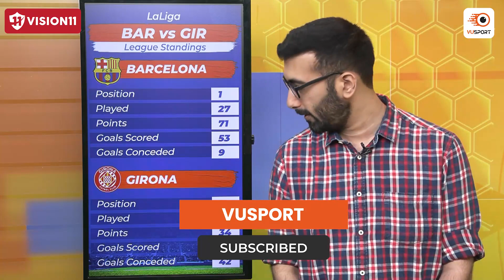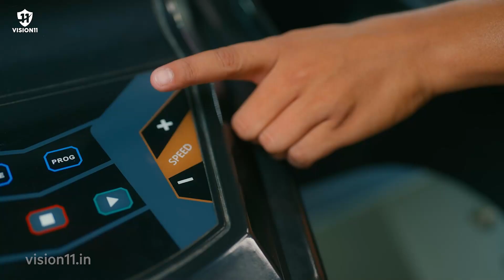BAR vs GIR Fantasy Prediction: La Liga | Barcelona vs Girona Match Preview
Get ready for the La Liga clash between  Barcelona vs Girona.

In this video, we provide a detailed match preview of the BAR vs GIR game, including our predictions, analysis, and insights. We also discuss the probable lineups, player performance, and tactical analysis to give you a complete picture of the upcoming fixture.